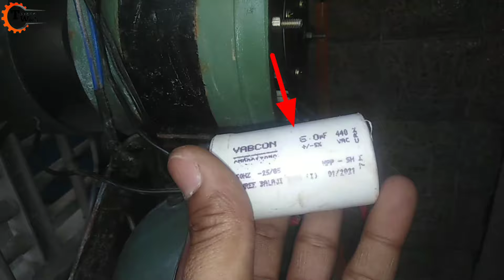Cooler की Motor में Capacitor कैसे Change करे || Cooler की Motor में कितनी Rating का Capacitor लगाये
🔸Todays Video Topic is-
"Cooler की Motor में Capacitor कैसे Change करे।"